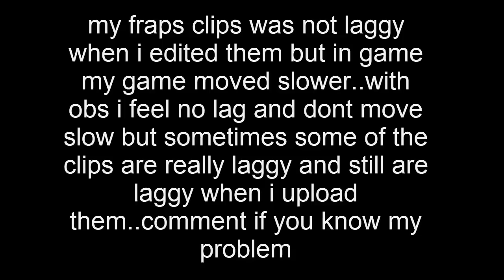HUGE MA BATTLE IN APOCALYPSE RISING AMEND!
SHOUT OUT TO THIS DUDE FOR HELPING ME WITH THE THUMBNAIL